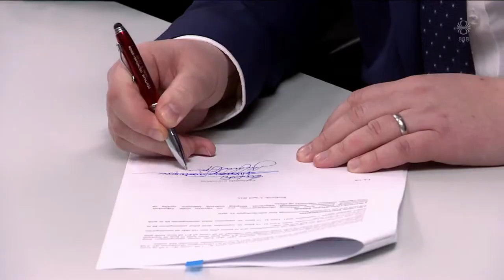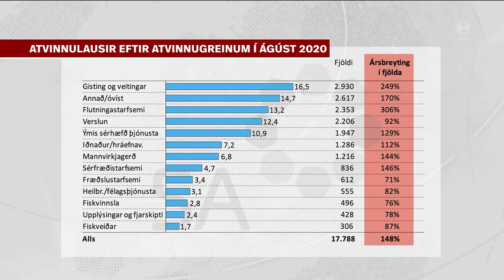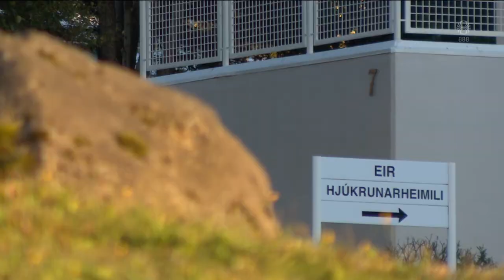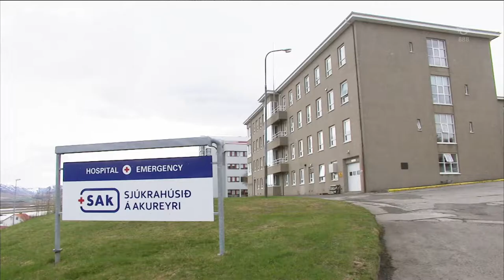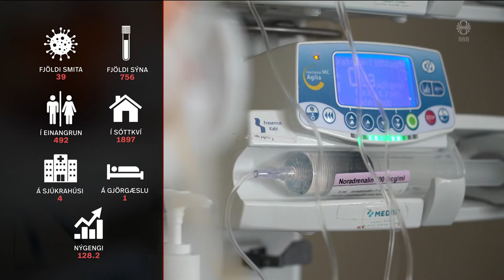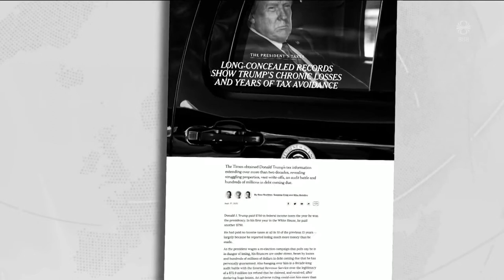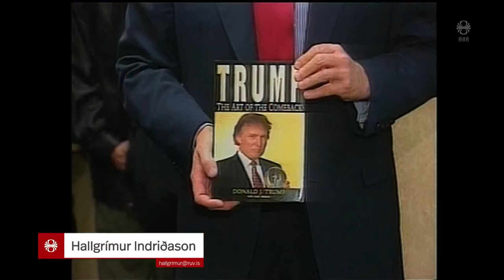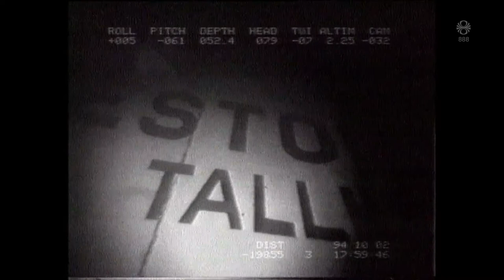Fréttir - 28. sep 2020